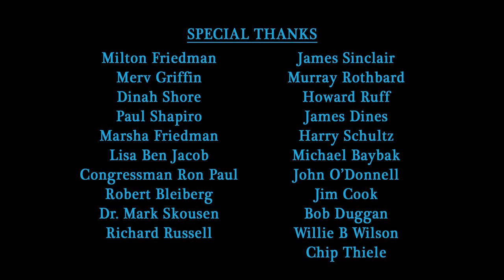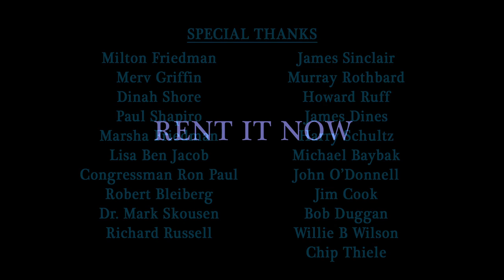F.A. Hayek - The Hayek Prophecies Trailer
TheHayekProphecies.com

NOBEL LAUREATE F.A. HAYEK

The Hayek Prophecies is a documentary of restored footage of the most influential economists of all time, Nobel Laureate F.A. Hayek.  In 1981 he gave a rare interview that was lost until now.  In a never-before-seen interview Dr. Hayek makes startling predictions and gives advice to future generations of how to deal with them.